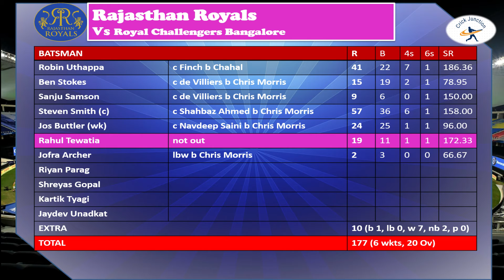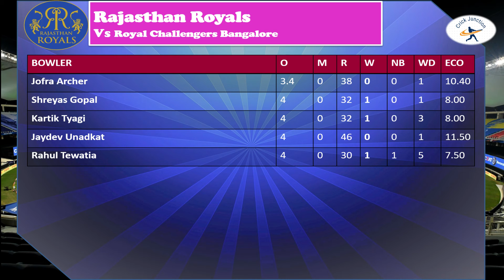IPL 2020-Rajasthan Royals vs Royal Challengers Bangalore - Match Report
In this video, you can find how the team perform in this match.
It is just match summery video.
Please give suggestion what I can add more in next match report

On Crick Junction you will get full coverage of IPL.

Give Suggestions related to videos also suggest me on which topic you want to see video.

Coming soon with live Cricket Game (PC/Mobile) streaming like WCC2, WCC3, Real Cricket 20, EA Sport Cricket etc.

I AM NOT OWN THESE IMAGES. ALL THE IMAGES ARE TAKEN FROM IPLT20 WEBSITES AND GOOGLE IMAGE.